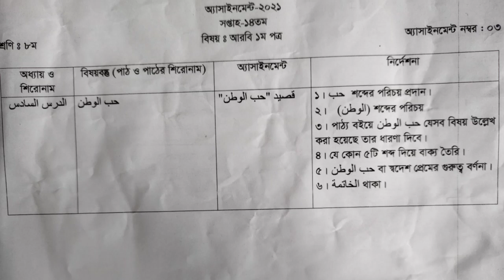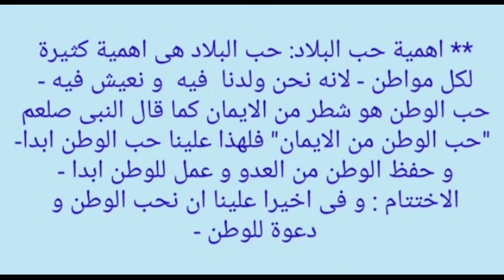dhakhil class 8 arabic assignment 14th week.দাখিল ৮ম শ্রেণি আরবি ১ম পত্র এসাইনমেন্ট ১৪তম সপ্তাহ।